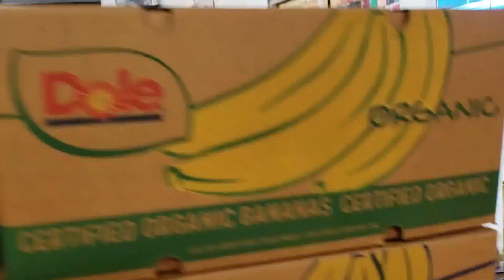Voss MS Faculty Teambuilding - Day 1- SERVICE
Voss MS team came together and volunteered at the SA Food Bank in August 2019.  The first faculty event in Voss MS history.  Fitting it was all about SERVICE.  Way to go Flight Crew!